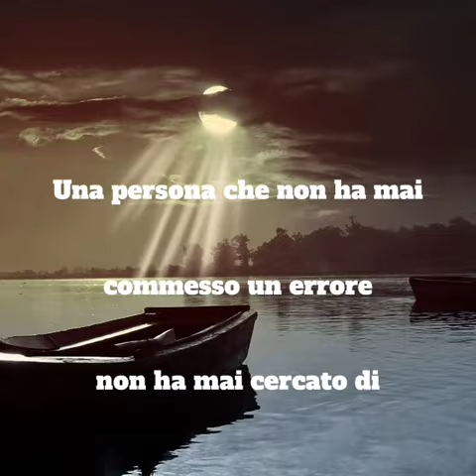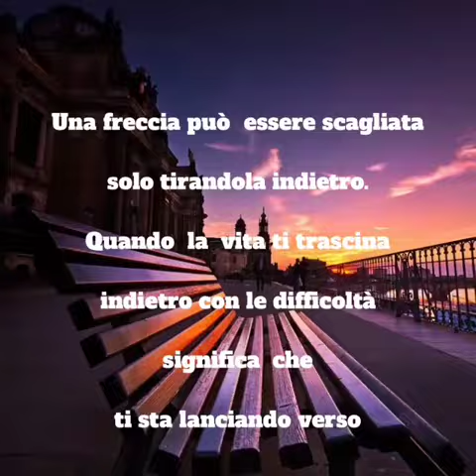CHE AVVENTURA LA VITA...😯😉BUONANOTTE